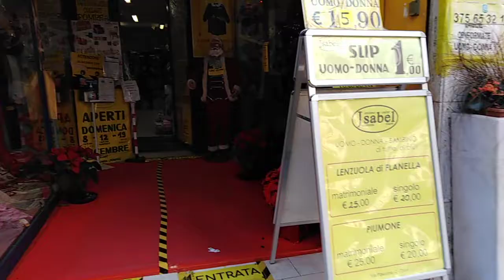Jsabel Trani c'è aria di Natale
Jsabel Trani di tutto, di più.
Offerta Piumone matrimoniale € 25 - singolo € 20.
Intimo Uomo, Donna e Bambino con prezzi bassi tutto l'anno con tanti marchi sempre disponibili.